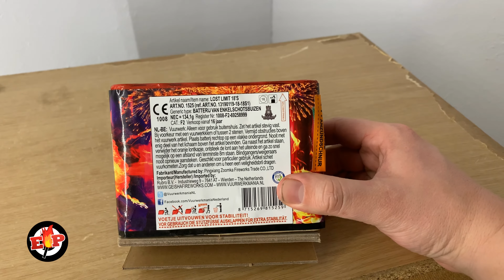Lost Limit : Vuurwerkmania : 18 Shots : 18 mm : 126 gram